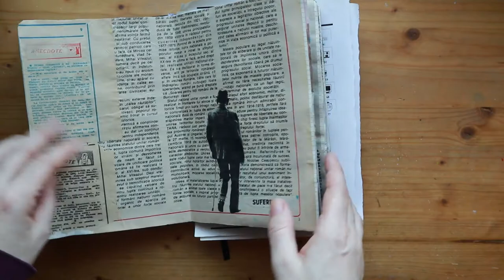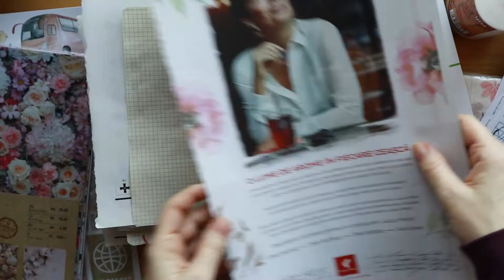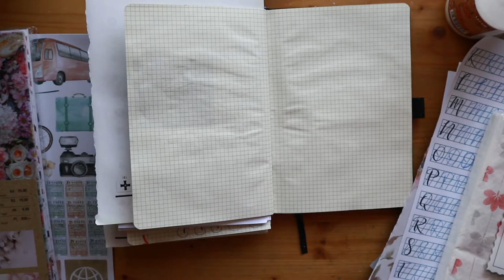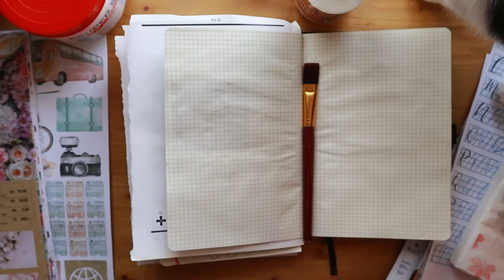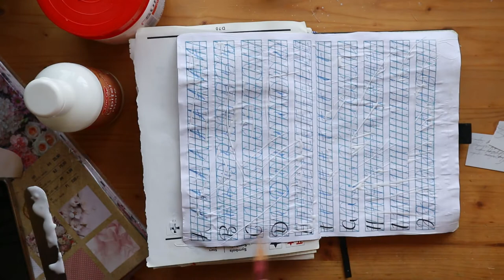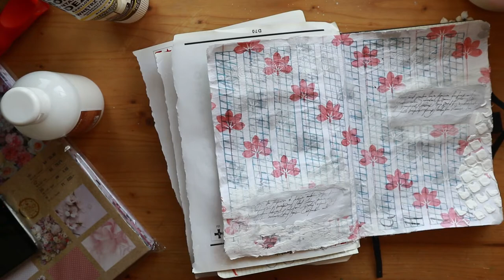Crearea unei pagini noi in art journal: colaj, tehnica servetelului si acuarela | Xaara Novack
Hello!
Stiu ca este un videoclip extra luuuunnngggg, dar asa mi l-am imaginat. Sa creez ceva in timp ce vorbesc cu voi, fara sa editez foarte mult. In ideea de a impartasi procesul cat se poate de sincer.
Dupa cum vedeti, pentru a crea o pagina in artjournal poate insemna si o zi intreaga. Cu intreruperi desigur, asa este viata. Mai avem si alte lucruri de facut. Nu doar pictat sau artjournaling.
In caz ca sunteti interesati de produsele folosite sau aveti alte intrebari, va astept cu drag, oricand, aici sau pe Instagram. Cum preferati.
Sa avem o primavara faina!